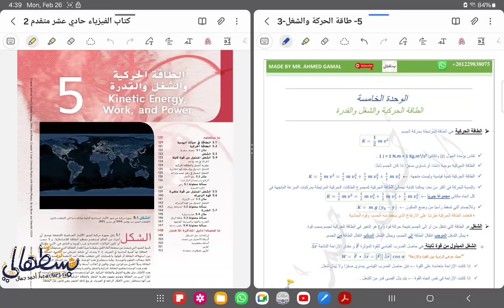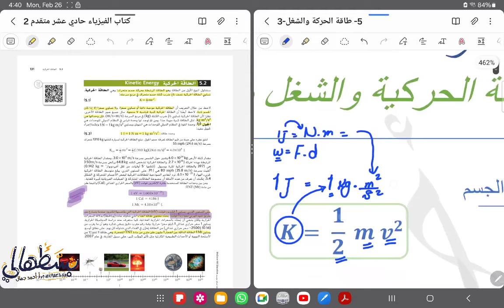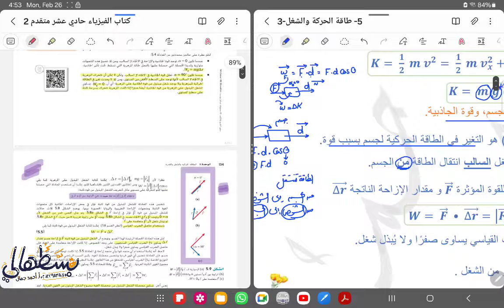5) الطاقة الحركية والشغل والقدرة Kinetic energy, work and power - Part 1 - صف 11 متقدم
شرح الوحدة الخامسة، فيزياء الصف الحادي عشر متقدم، الفصل الثاني ، المنهج الوزاري الإماراتي Mc-Graw Hill